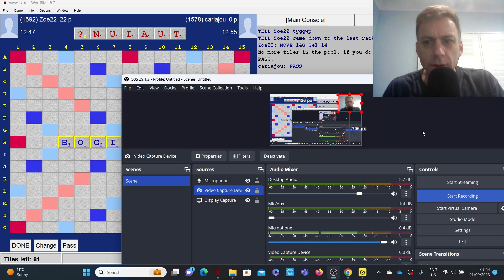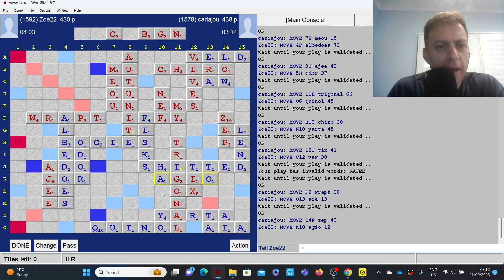Scrabble game with commentary no.176